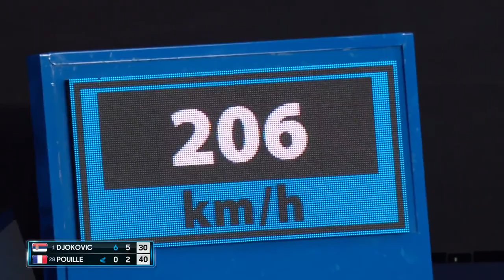Novak Djokovic v Lucas Pouille second set highlights (SF) | Australian Open 2019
Novak Djokovic v Lucas Pouille second set highlights (SF)